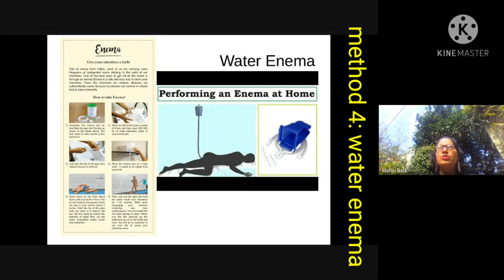4 natural ways to detoxify your body for weight loss and disease free body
Detoxing is a process of elimination of toxins and impurities from our body and helping our body to get a glowing look. Detox can cleanse you physically, mentally, and spiritually. It gives your body the time, space, and perfect conditions to restore balance and vitality once again.When our vital organs are placed under extra pressure due to wrong eating habits, they are unable to work efficiently. Then illness and disease can appear. Detoxification helps  the body and nurture its vital organs acts as  prevention from diseases and also has immediate effects like greater energy, clearer skin, sound sleep, and so much more.
In this video, I have discussed 4 natural ways to detox our body to get rid of diseases and lose weight.
1. intermittent fasting
2. drinking 6-7 glasses of water
3. at anti-oxidant rich healthy food

4. water enema

Benefits of Detox

Strong immunity

Healthy and glowing skin

Mental stability

Balanced emotions

Improvement in self-confidence and positivity

Prevention of chronic diseases

Weight loss

New healthy habits and routines